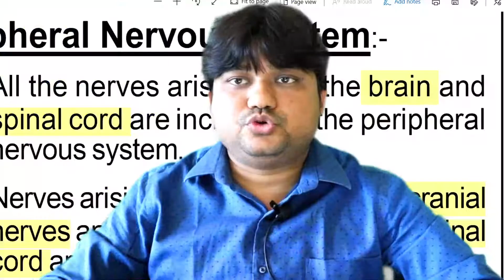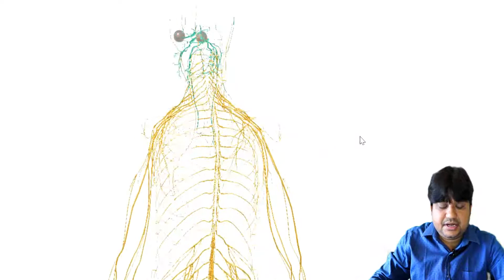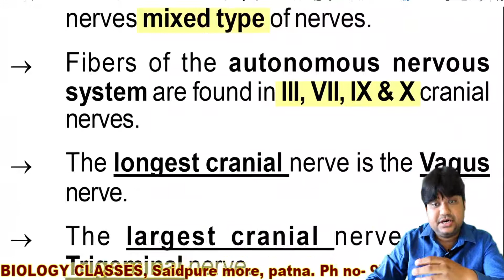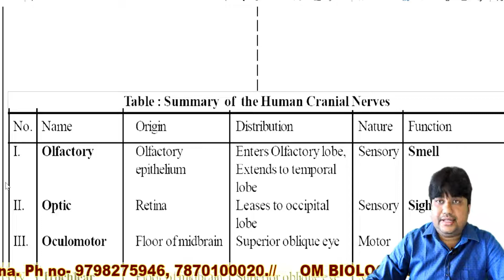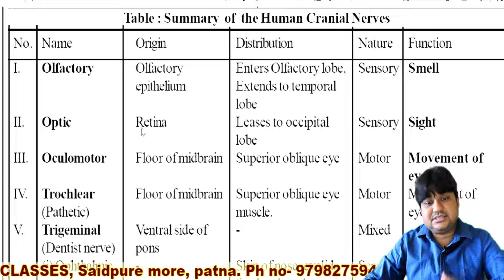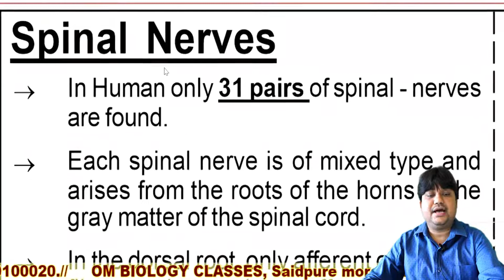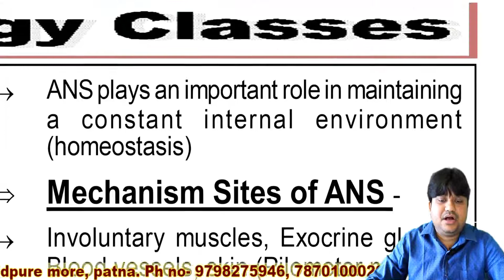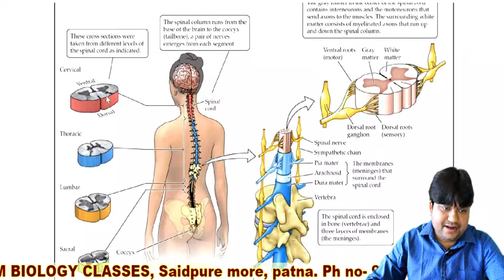Peripheral nervous system